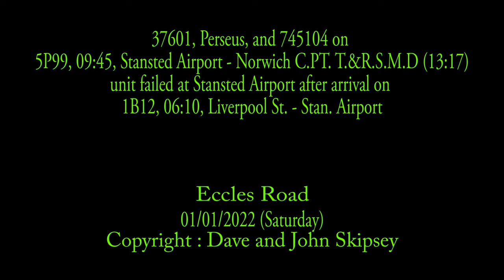37601 drags a failed 745104 through Eccles Road on 01/01/2022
Eccles Road
01/01/2022 (Saturday)